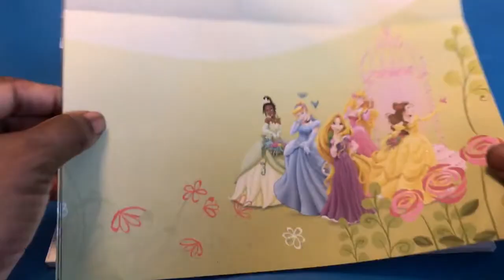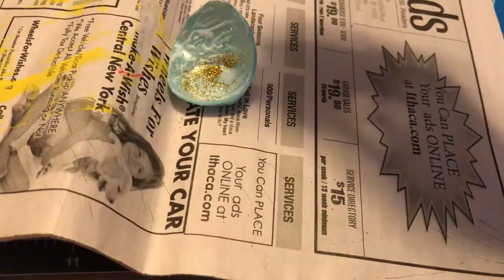CUTE DIY ARIEL BEDROOM | EASY ROOM TUTORIAL | HOW TO MAKE DOLL BEDROOM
Today I am making another miniature diy for you. In this video I am going to show you how to make doll diy Ariel bedroom. I think diy bedrooms are the easiest  to make don't you?
This doll cute room took me less than an hour to make for the dolls. You can adjust the size of the room if you are making it for a American girl dolls